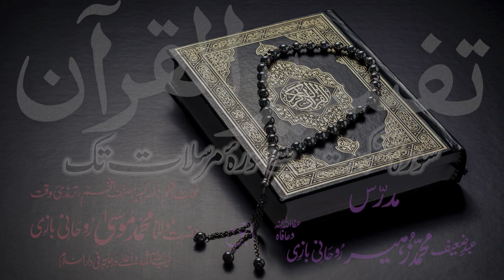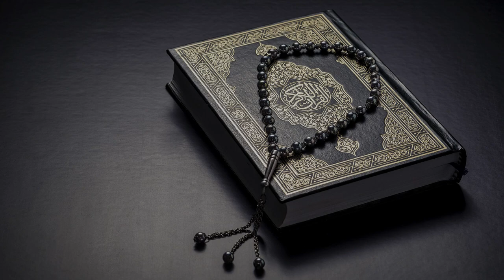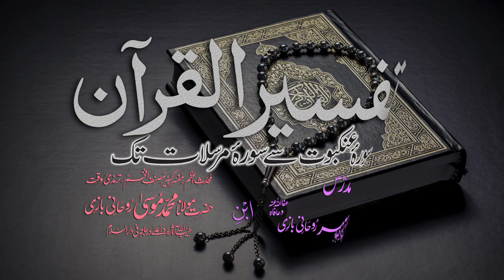Tafsir Dars - 68 - Sura-Saad - Ayat - 041 - Maulana Muhammad Zuhair Albazi - 05/02/2011